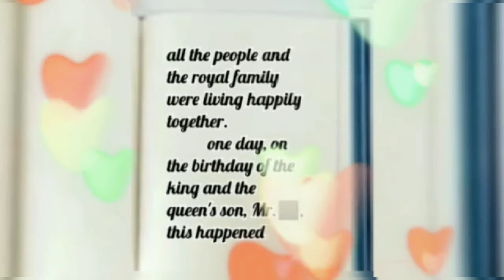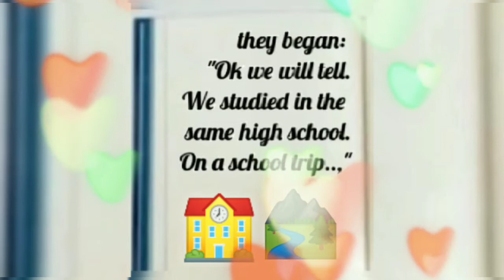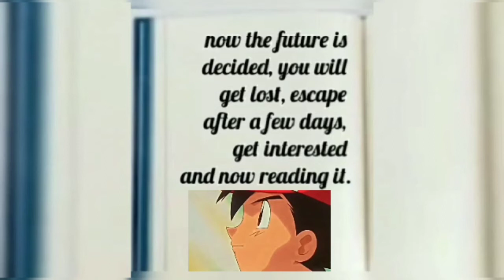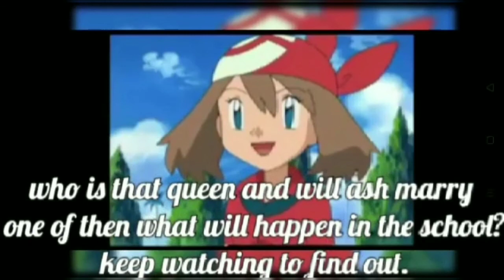Troubles in the jungle part 20 ash misty pokeshipping love story eng.written by pokeshipping4ever ❤️